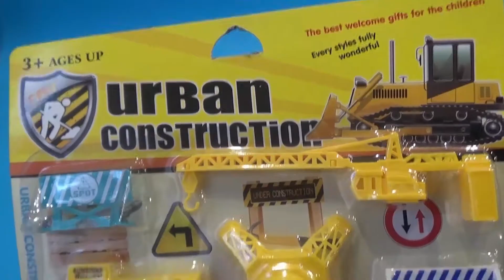Toys for Kids. Video cute cars and trucks. Vídeo de juguetes